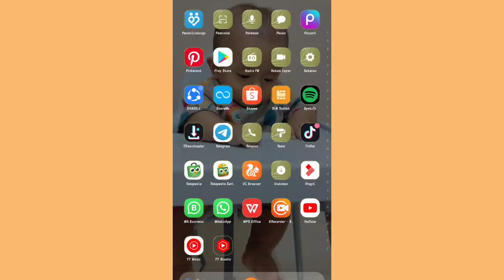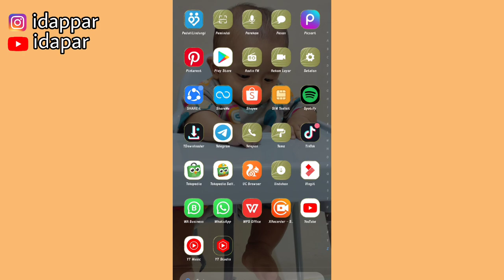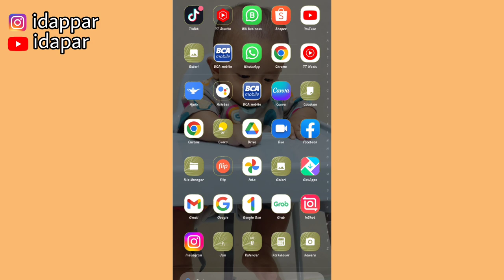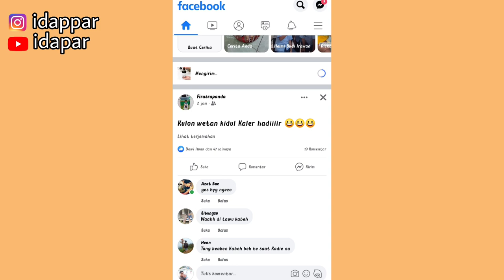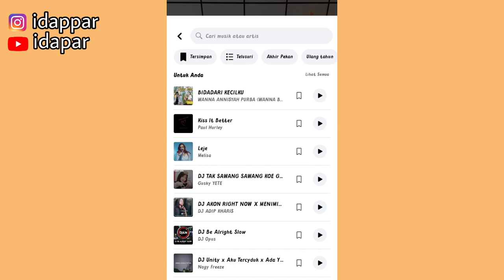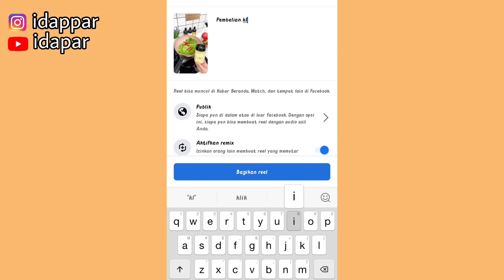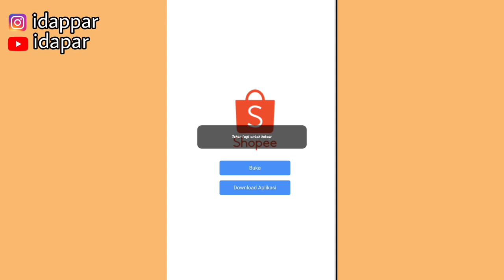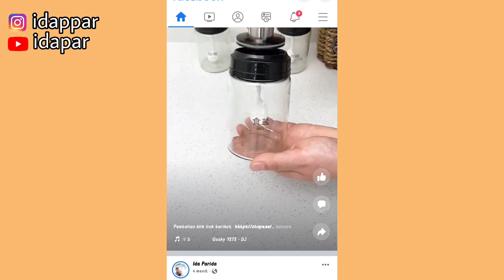TIPS CEPET GAJIAN SHOPEE AFFILIATE | PENGEN CEPET GAJIAN COBAIN SHARE DISINI!! 👇👇